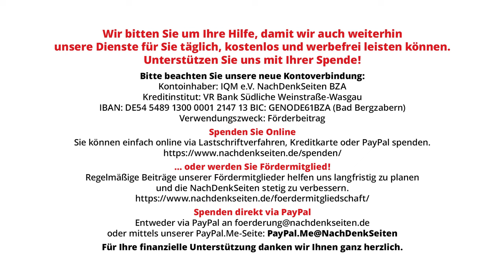Für Kanzler Scholz hält sich Israel in Gaza noch immer „vollumfänglich“ an das Völkerrecht | NDS BPK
Laut Angaben von UN-OCHA ), dem Amt der Vereinten Nationen für die Koordinierung humanitärer Angelegenheiten, hat die israelische Armee (IDF) mit Stand 15. Mai 35.233 Palästinenser getötet, davon mehrheitlich Frauen und Kinder. In einem historisch einmaligen Ausmaß nahm die IDF auch besonders geschützte Gruppen ins Visier. Bis zum 15. Mai starben durch israelische Bomben und Schüsse bisher 143 Journalisten sowie 266 humanitäre Helfer. 1,1 Millionen Menschen in Gaza werden aktuell der höchsten Stufe einer Hungersnot zugeordnet (IPC-Phase 5 - katastrophales Niveau der Ernährungsunsicherheit). Die komplette Stromversorgung ist seit Monaten zerstört (Blackout) und 60 Prozent aller Wohnhäuser gelten als zerstört. Doch trotz dieser Zahlen bleibt der Kanzler bis heute bei seiner Einschätzung, dass Israel sich nach wie vor vollumfänglich an das Völkerrecht halte. Dies bestätigte sein Sprecher nun erneut auf Nachfrage der NachDenkSeiten.

Artikel veröffentlicht am: 21. Mai 2024 um 13:24

Bundespressekonferenz, BPK, NDS, NachDenkSeiten, Florian Warweg, Regierungspressekonferenz, Israel, Gaza, Völkerrecht, UN-OCHA, Palästinenser, Hungersnot